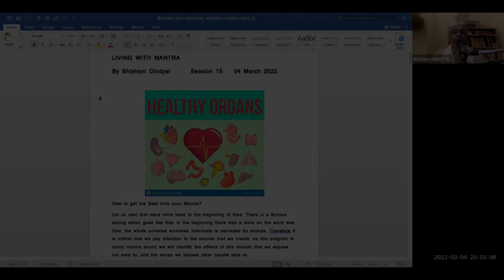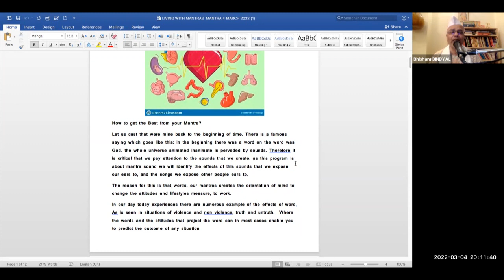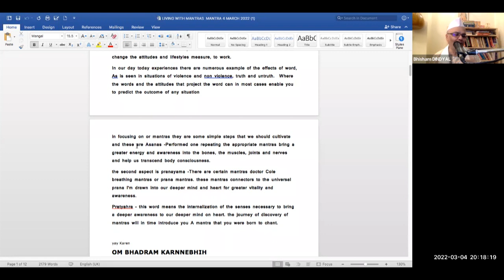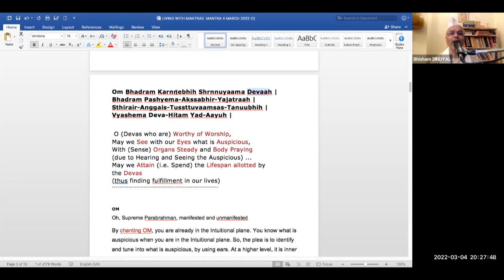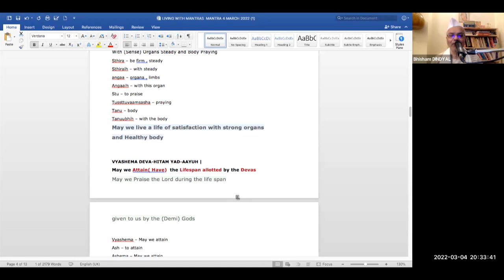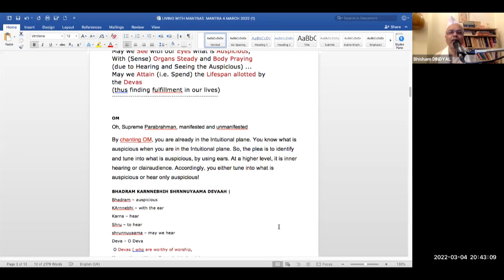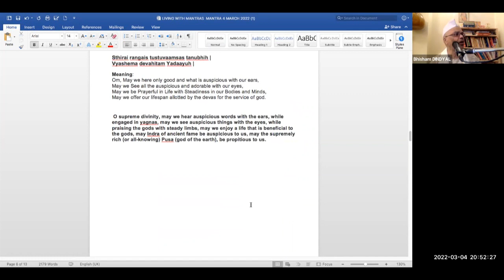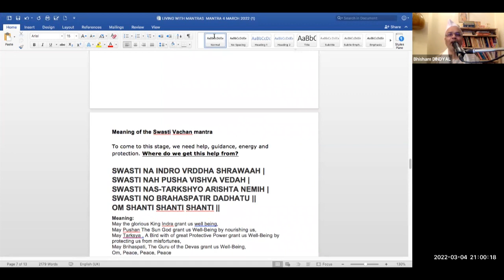Living With Mantras - Session 15 - 4th March 2022